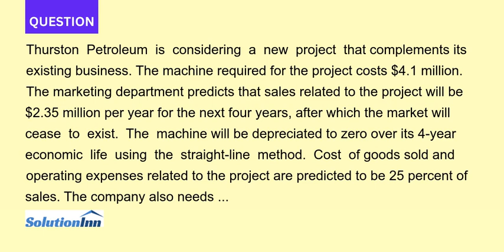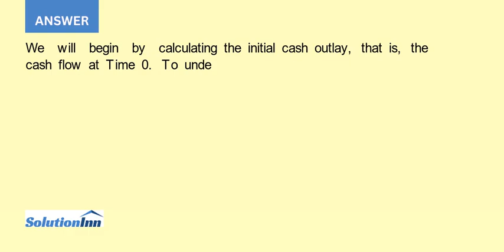Thurston Petroleum is considering a new project that complements its existing business The machin...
Thurston Petroleum is considering a new project that complements its existing business. The machine required for the project costs $4.1 million. The marketing department predicts that sales related to the project will be $2.35 million per year for the next four years, ...